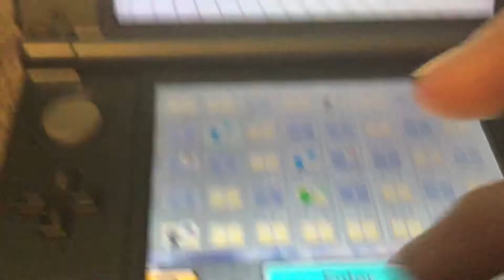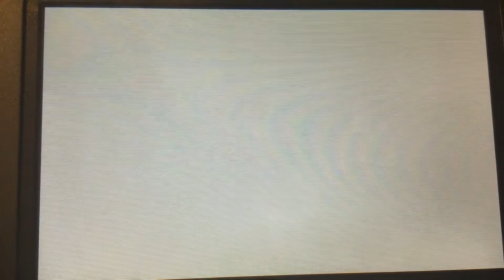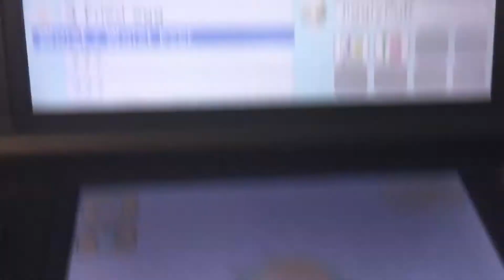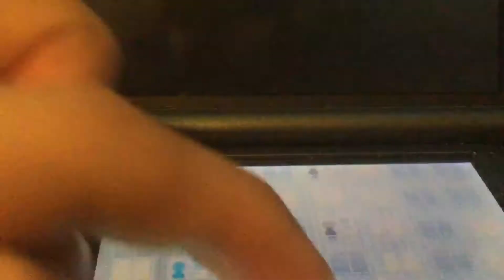Tomodachi Life #71 Another Broken Up Couple…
Today, Dr. Mario and Inkling Girl Broke up, this is now the second broken up couple on the island…